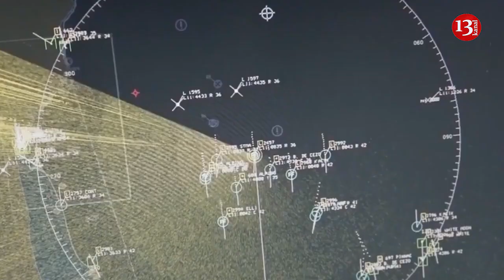Müharibə MƏŞQİ BAŞLADI- Rusiya və NATO ordusu QARŞI- QARŞIYA GƏLDİ: “Forbes”